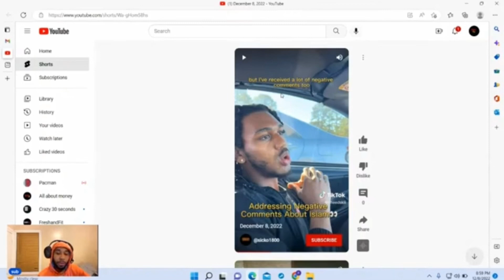Andrew Tate got this guy to converted to Islam andrewtate islam muslim ￼